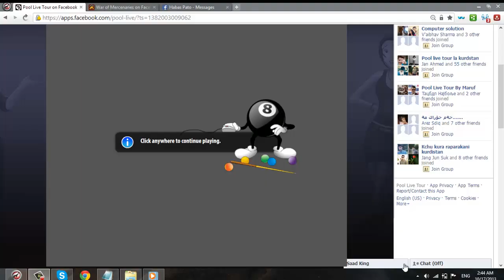Pool Live Tour By Yad Yada (GAME PLAY )